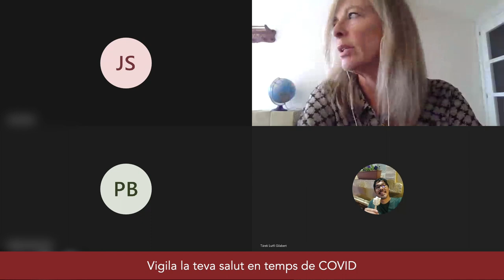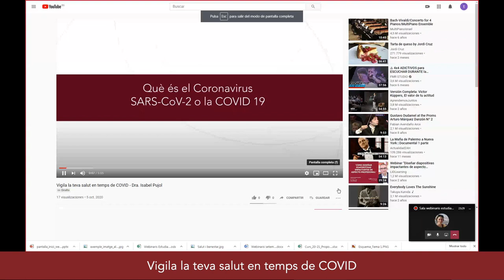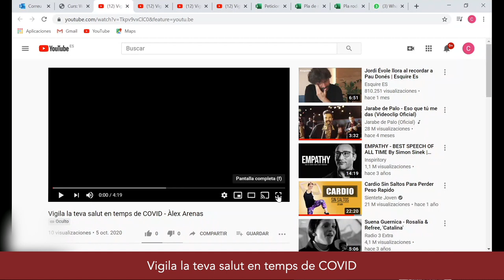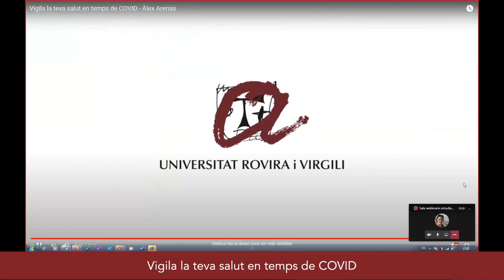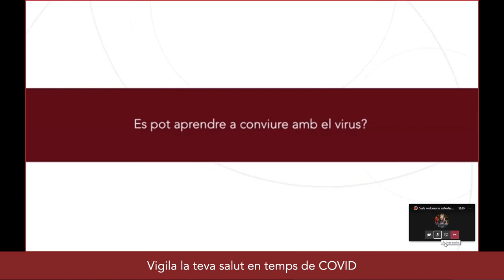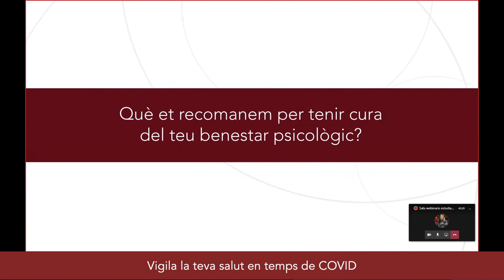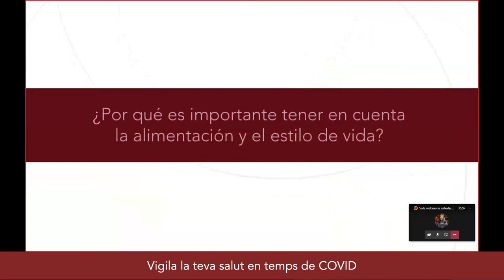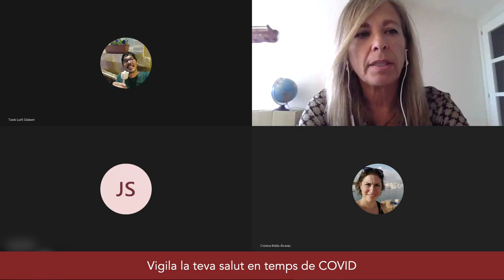Vigila la teva salut en temps de COVID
Àrea de Benestar i Salut de l'Oficina de Compromís Social de la URV.